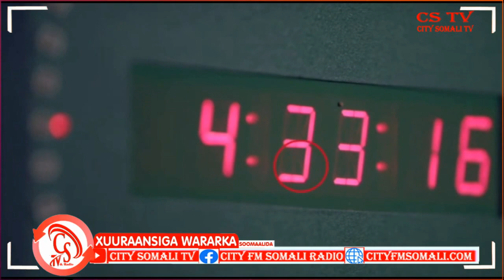" Waxaan hoosta ka xariignay sida ay Dawladda Soomaaliya iyo Wasaaradda Shaqada....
" Waxaan hoosta ka xariignay sida ay Dawladda Soomaaliya iyo Wasaaradda Shaqada iyo Arrimaha Bulshada uga go'antahay xaqiijinta mashaariicda Dawladda” Wasiirka Shaqada